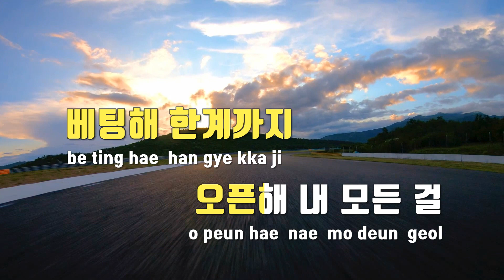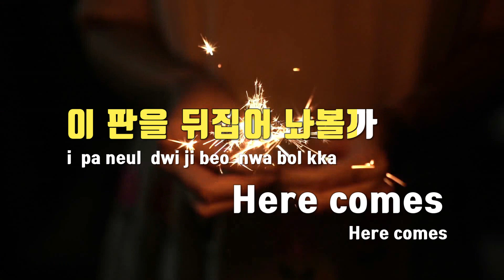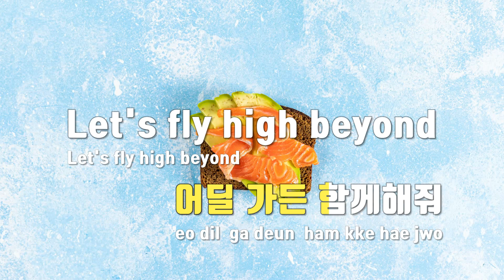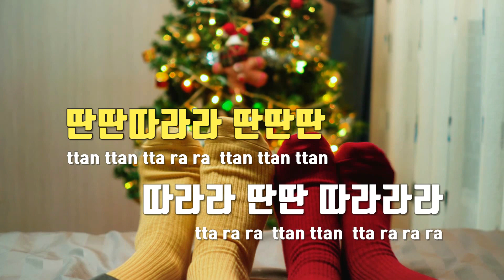[TJ노래방] Bad News - TEMPEST(템페스트) / TJ Karaoke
Bad News  --  TEMPEST(템페스트)